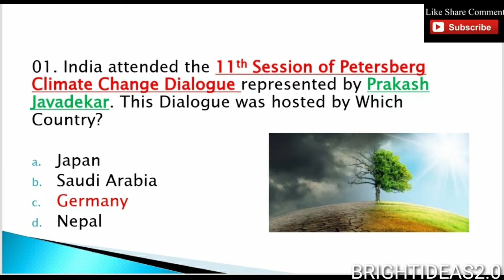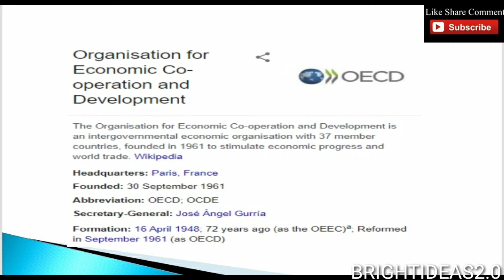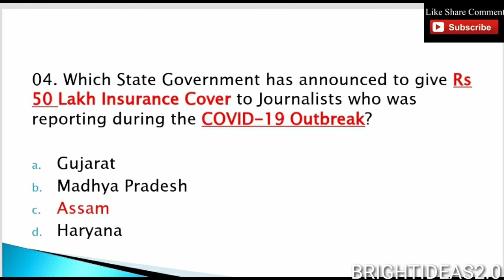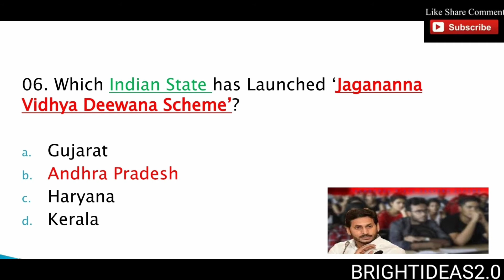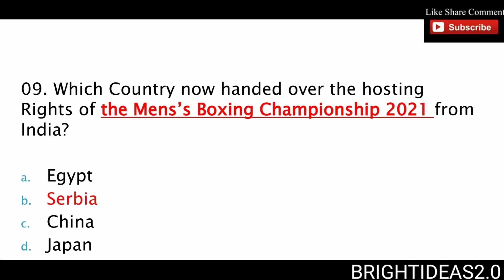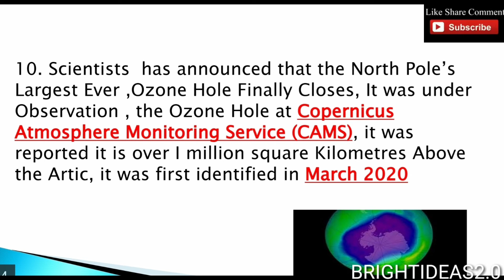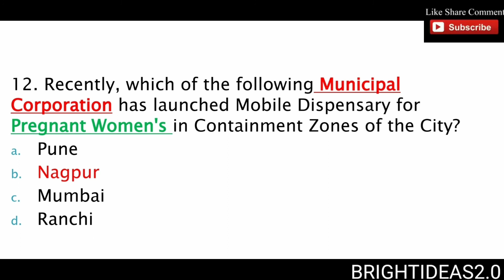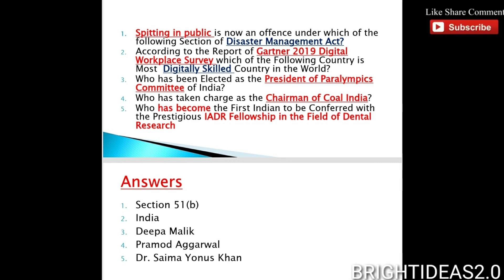DAILY CURRENT AFFAIRS 01 MAY 2020